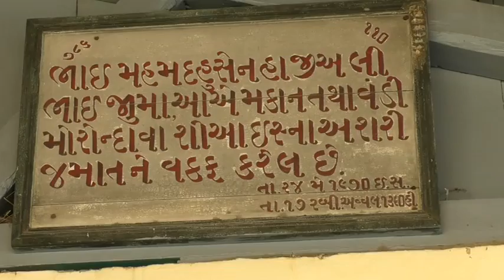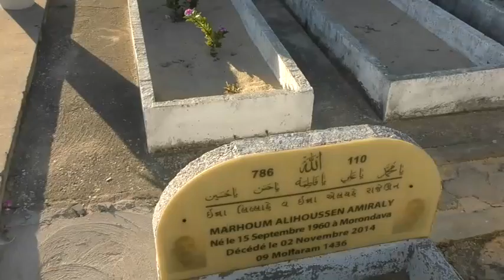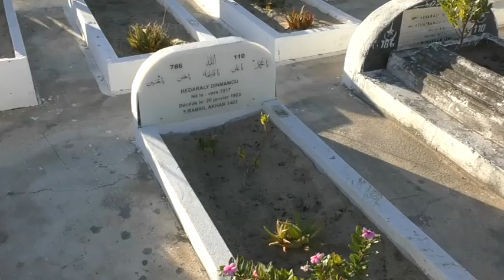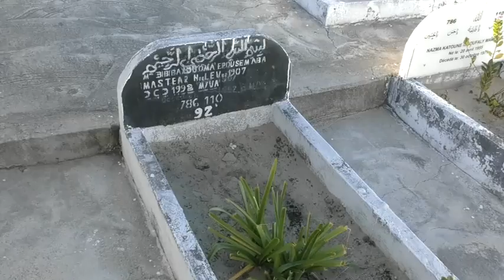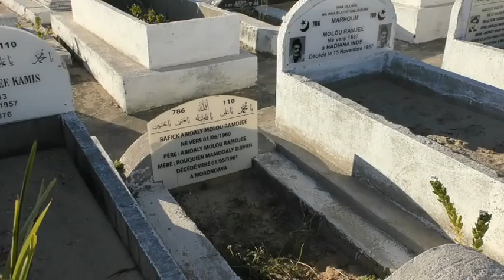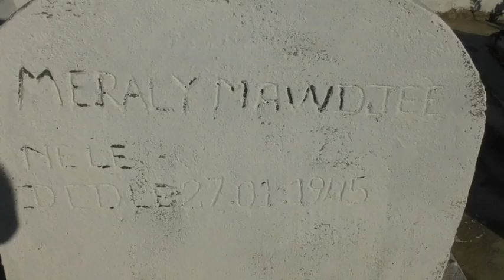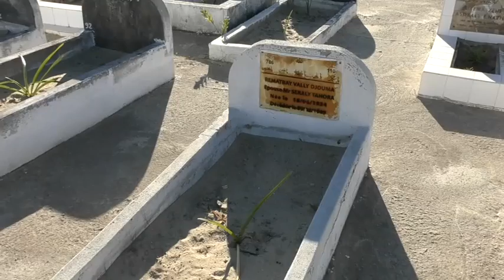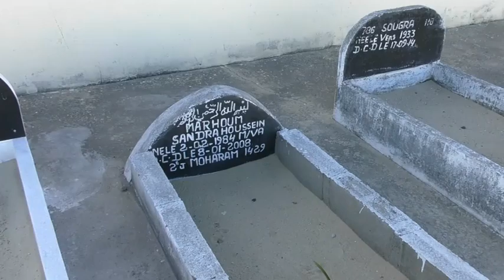Morondava Cimetiere Khoja Shia 06 2022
Hommage aux défunts Jamaat de Morondava.